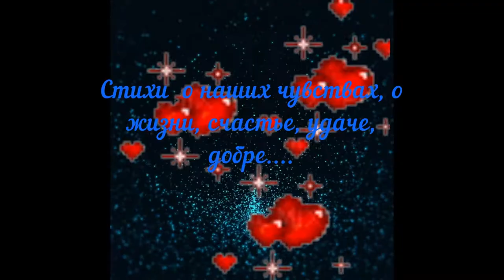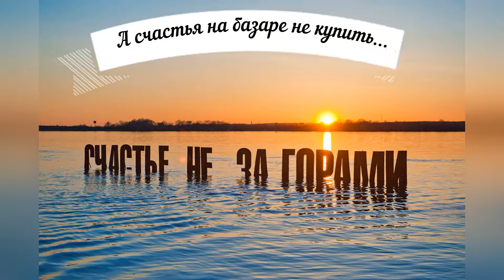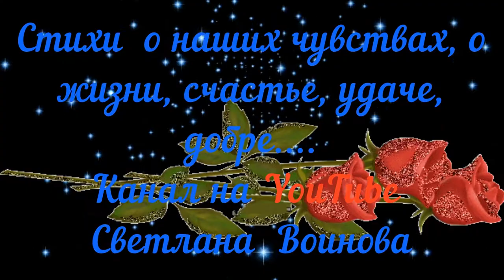Стихи о счастье. Стихи о жизни.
Современная поэзия.